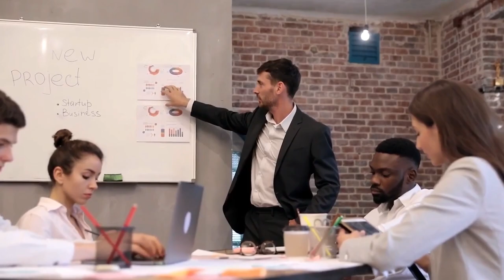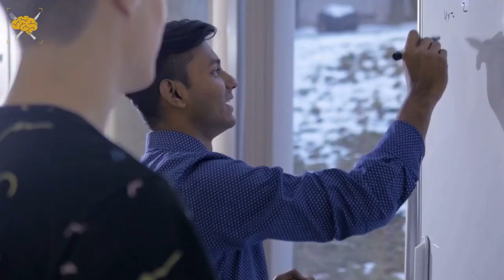Are INTJs Smarter Than Everyone? | The Architect Personality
Are INTJs smarter than everyone? At the top, it might be lonely as INTjs know all too well. INTJ architects are one of the rarest personality kinds – and also one of the most capable.
Architects may find it difficult to locate people who can keep up with their constant examination of everything around them.

If you're an INTJ, you've probably spent a lot of your life feeling misunderstood or "strange." You are correct: INTJs make up a little less than 2% of the population in general, and female INTJs are considerably rarer (less than 1 percent of women are INTJ).

The difficulty is exacerbated by an INTJ's unique blend of talents and shortcomings. INTJs are critical thinkers who are direct and focused on getting things done – not the best combination for casual conversation. As a result, many INTJs shun social situations in order to concentrate on ideas, projects, or work. They create deep, tight relationships with a small group of trusted individuals, and those friends mean everything to them.

🚨 Take the most comprehensive, complete, and FREE Personality test that goes deeper than any personality assessment you've taken before!

🚨 Discover your Enneagram type with this FREE Test which is the most popular Enneagram test in the United States!

Timestamps

0:00 Intro
1:06 How INTJs Relate To Others
2:14 INTJs Mental Abilities
3:27 INTJs Primary Purpose
4:19 INTJs Decision Making Process
5:00 INTJs Communication
5:47 INTJs Determination
6:55 INTJs Brilliance

Success For Breakfast was created to be a channel that makes simple-to-follow videos giving you the tools to live your best life and help in your personal growth journey. There are a lot of little pieces that add up to the bigger “whole” picture of what you envision for your best life and what success looks like for you - so I am creating videos hitting on all of those subjects. From financial tips, relationships, and happiness to psychological tips, personal development, and even productivity advice. Brain food to give you the best possible chance to level up and love your life in all areas.

We all know that a strong mindset and good mental health is the key to success, and to take control of your life, but there are many different ways to get there. It is not just motivation and affirmations, although those are important. For me, it was also about psychology, understanding myself, and knowing why I did things a certain way. It was also about meditating and learning about manifesting and the law of attraction, and of course how to be and stay motivated.

I hope you enjoy my channel and the videos but more importantly, find things that you can take action on and level up your life!

-Success 4 Breakfast

FTC Legal Disclaimer - Some links found in the description box of my videos (like Truity) are affiliate links, meaning I will make a commission on purchases you make through my link. You will be redirected from my website to Truity.com. This is at no extra cost to you to use my links/codes, it's just one more way to support me and my channel!